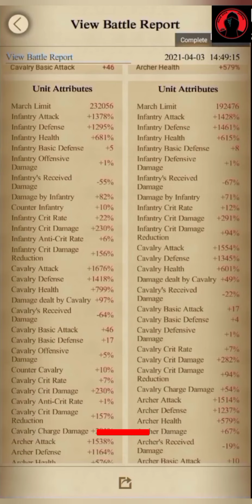Clash Of Kings : kvk k408 vs k511 Defending rally and Defend Mark Solo | Some Rally Reports